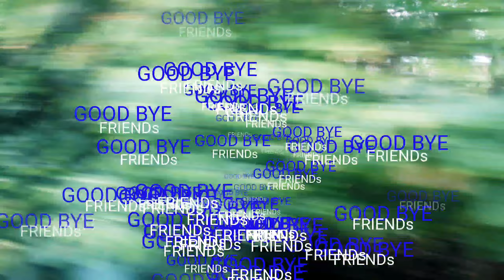Basbari train station|| Naisradw raijwfwr Upgrade Jasigwn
Basbari train station
 Naisradw raijwfwr Upgrade Jasigwn